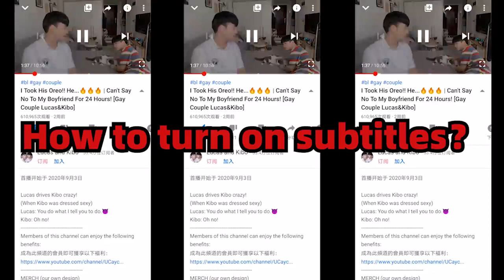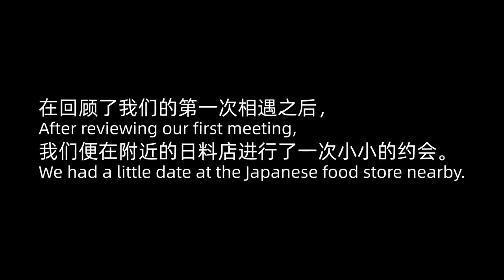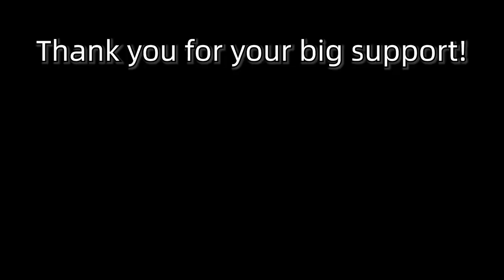How We Met 👬 & Date With My Boyfriend & 🏆Unboxing Our 100K Subs Award! Gay Couple Lucas&Kibo